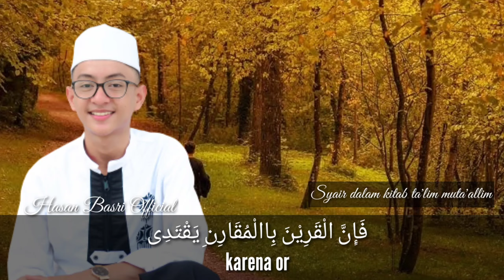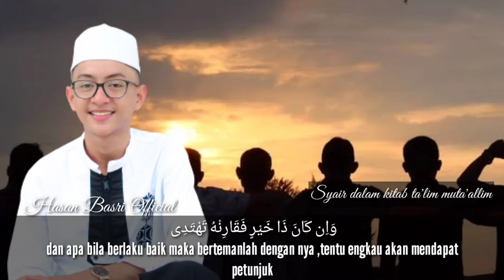#17 Hasan Basri Official l Syair Dalam Kitab Ta'lim Muta'allem